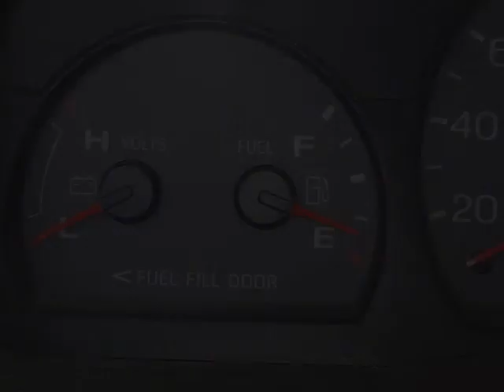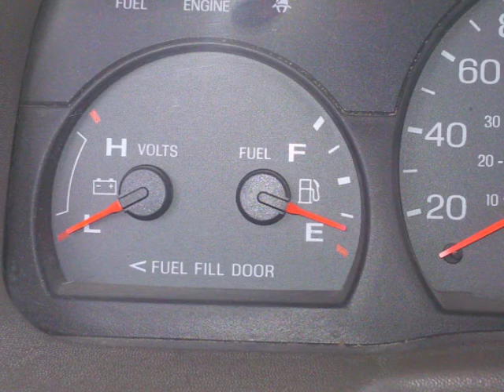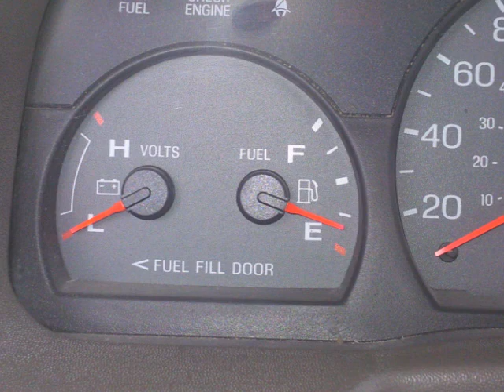لا خيل عندك للمتنبي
قصائد  المتنبي